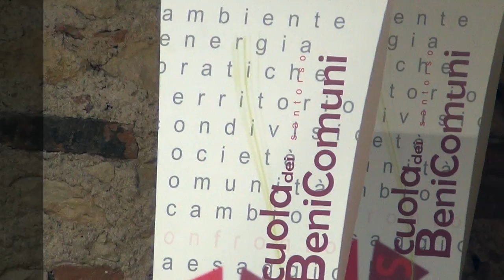Scuola dei Beni Comuni 2015 - Il contributo di Chiara Spadaro (giornalista Altreconomia)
La Scuola dei Beni Comuni nasce da un percorso che ha visto protagonisti cittadini, associazioni e gruppi dell’altovicentino che, insieme all’amministrazione comunale di Santorso, hanno elaborato le proposte per il programma e per le modalità con cui affrontare i temi emersi. Nelle prime due edizioni, la Scuola dei Beni Comuni è stata soprattutto uno spazio seminariale dove, con l’aiuto di esperti, abbiamo avuto la possibilità di approfondire alcune tematiche particolarmente importanti per il territorio che viviamo. Quest’anno, vorremmo che la Scuola dei Beni Comuni diventi anche uno spazio progettuale, un luogo dove condividere, insieme, idee e proposte per l’Altovicentino. Abbiamo pensato a un percorso che ci permetta di costruire una mappa condivisa dell’economia solidale e sostenibile. Una rappresentazione capace di evidenziare possibili relazioni verso un’economia che valorizzi le risorse e le peculiarità locali e di qualità. Lavoreremo con gli strumenti della progettazione partecipata, grazie alla presenza di Avventura Urbana. Per consultare la proposta programmatica elaborata dalla Conferenza Provinciale delle Associazioni per la Scuola dei Beni Comuni.